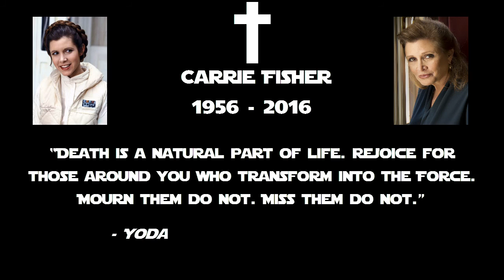A Tribute to Princess Leia (Carrie Fisher) 1956 - 2016